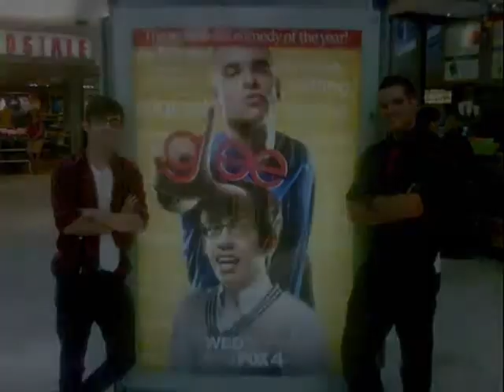Puck + Artie = Party in the USA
Mark Salling tweeted: "Hey will someone please make a puck artie hookup video? Puck + Artie = party!!!"
So here's one I made for him (:
It's made on Movie Maker so it's not that good.
Please watch (:

Sadly, I do not own Mark or Kevin XD